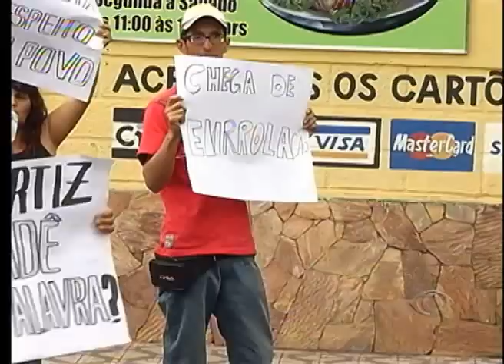BAND CIDADE 2ª EDIÇÃO 26 09 2014 PARTE 01